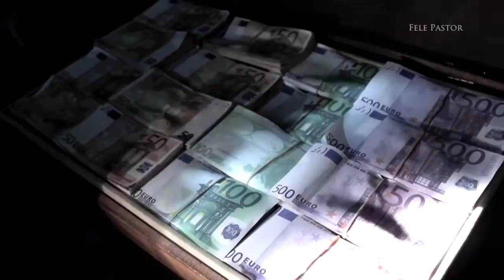videobook fele pastor v1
videobook del actor Fele Pastor